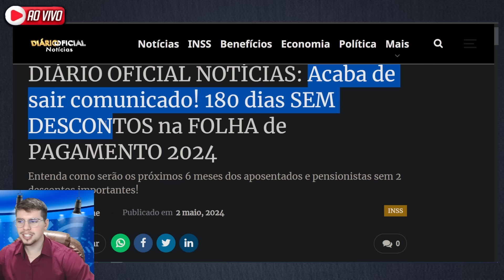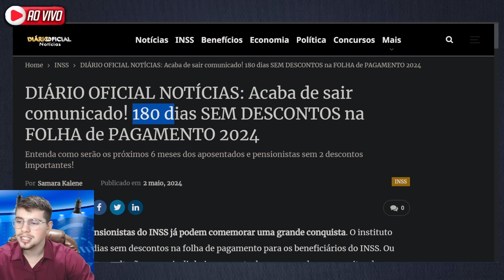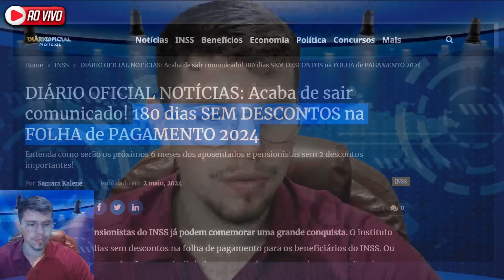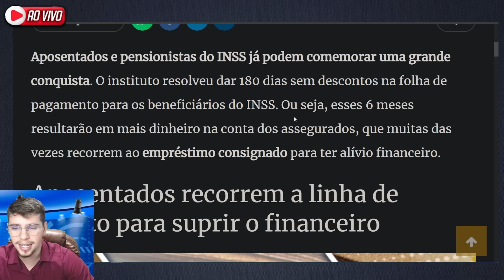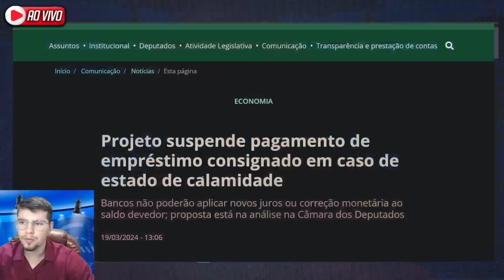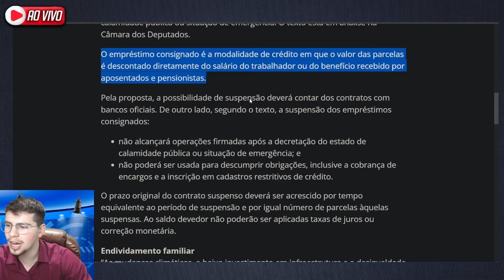✅SUSPENSÃO dos CONSIGNADOS 180 DIAS - Governo APROVOU nova lei hoje!